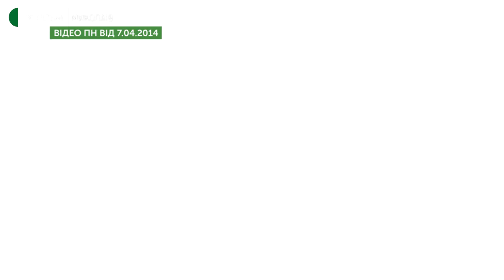Події 2014 року. Що згадали миколаївці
Сьомого квітня 11 миколаївців - учасників Революції Гідності  зібрались у Каштановому сквері, щоб пригадати події 7 квітня 2014 року. Тоді містяни табір сепаратистів, що був облаштований на центральній площі, поблизу меморіалу Героїв-Ольшанців.